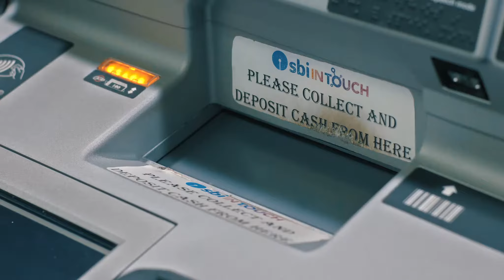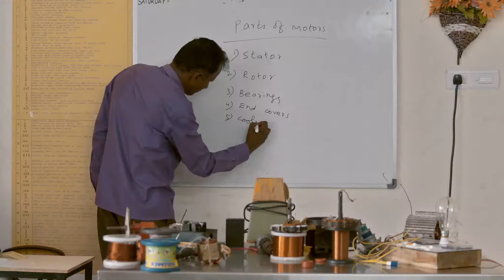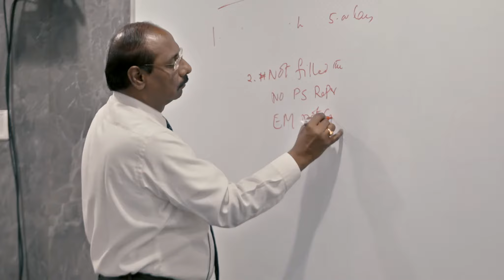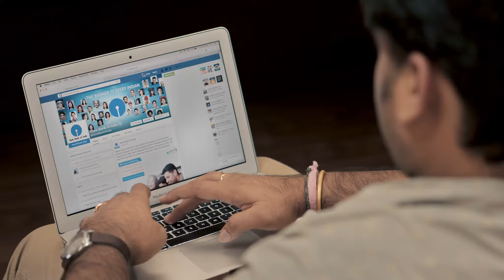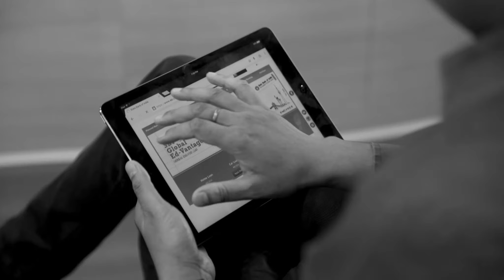SBI Corporate Film 2016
Agency: Adsyndicate Services Pvt.Ltd
Director & Creative Head : Lokesh Naik
Co Director & Production Incharge: Sharath Prabhu
DOP: Sreechith Vijayan, WICA
Voice Over : Smitha
Editor : Junith
VFX: Pratik Shetty
DI Studio: Sharp Videos
DI Artist : Ganapati
SBI Old AV Footage Provider : Kavith Films

Adsyndicate is India’s premier and independent 360-degree communication agency with over 25 years of experience and located in 12 cities nationwide.We are a full-service digital agency offering innovative and creative solutions. Our services include Digital Marketing, Films, Events, BTL, Print and Design Services.